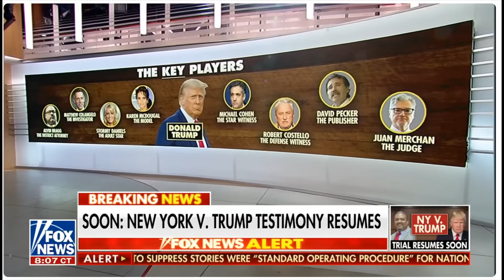CÁNH TẢ ĐANG "ĐAU BUỒN" VỀ SỰ BẤT THÀNH TRONG VỤ ÁN TRUMP